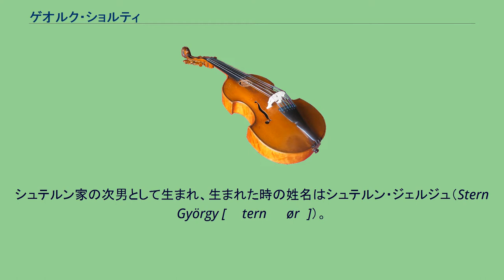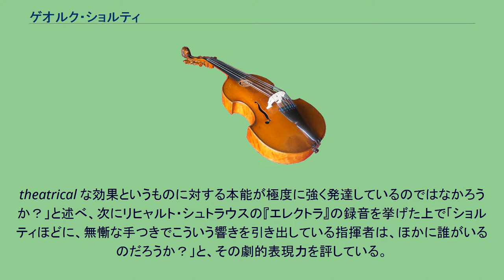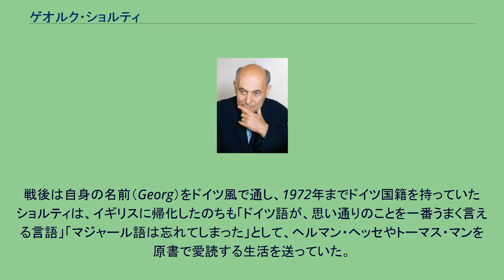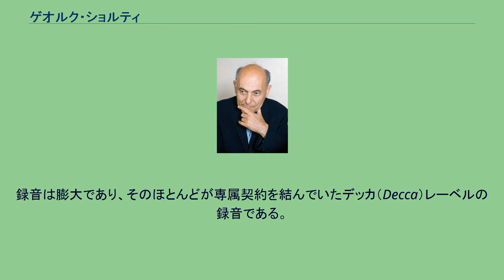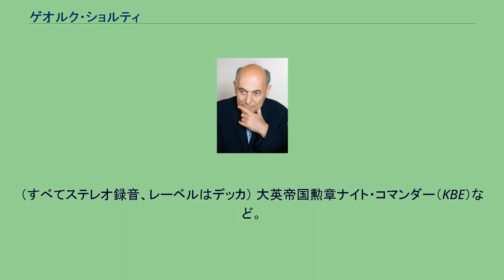ゲオルク・ショルティ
サー・ゲオルク・ショルティ（Sir Georg Solti KBE、1912年10月21日 - 1997年9月5日）は、ハンガリー出身で、ドイツ、のちイギリスの国籍で活躍した指揮者、ピアニスト。
ゲオルグ・ショルティとも書かれる。
ユダヤ系。
ハンガリー語の発音に基づく表記はショルティ・ジェルジ（Solti György [ˈʃolti ˌɟørɟ]）。
『グラミー賞』を31回受賞（74回ノミネート）しており、受賞数、ノミネート数ともに世界一である。
ハンガリーのブダペスト生まれ。
シュテルン家の次男として生まれ、生まれた時の姓名はシュテルン・ジェルジュ（Stern György [ˈʃtern ˌɟørɟ]）。
父親はシュテルン・モーリツ (Stern Móric [ˈʃtern ˌmoːriʦ])、母親はローゼンバウム・テレーズ (Rosenbaum Teréz [ˈroːzenbɒum ˌtɛreːz])。
写真家のモホリ＝ナジ・ラースローは再従兄弟にあたる。
作曲家のジョゼフ・コズマ（コズマ・ヨージェフ）も親戚である。
父親はハンガリーで民族主義が高まるのを感じて、子供らの将来のためにユダヤ的なシュテルンという姓をハンガリー風のショルティに改姓した。
音楽評論家の吉田秀和は、ショルティがウィーン・フィルハーモニー管弦楽団を指揮した交響曲第3番 (ベートーヴェン)の録音の第二楽章について、「こういう音楽を大真面目でやれるというには、何か一種の反知性的な気質か、さもなければ劇場的性格か、あるいは、そういうことを超越した本当に崇高なまでの精神的態度か、何かそういうものが要るのではなかろうか？そうして、ショルティには、この中で劇場的なもの
theatrical な効果というものに対する本能が極度に強く発達しているのではなかろうか？」と述べ、次にリヒャルト・シュトラウスの『エレクトラ』の録音を挙げた上で「ショルティほどに、無慚な手つきでこういう響きを引き出している指揮者は、ほかに誰がいるのだろうか？」と、その劇的表現力を評している。
また作曲家の諸井誠は、シカゴ交響楽団を指揮した交響曲第9番 (ブルックナー)の録音を「究極のブルックナー」と評している。
ショルティは、1938年3月11日、ブダペスト歌劇場の「フィガロの結婚」で指揮者としてのデビューを飾ったが、ユダヤ系だったこともあって、再び指揮台に立つ機会はなかった。
歌劇場の後援会長からルツェルン音楽祭に参加しているトスカニーニを頼ってニューヨークへ渡ることを勧められ、ルツェルンでトスカニーニに約束まではもらえたが、戦争が始まってしまったことと、トスカニーニの妻から貰った所持金が底をついてしまったことなどから実際にはかなえられず、そのままスイスで生活を送ることとなる。
以後、戦争が終わるまでは家族（父親は1943年に病死している）と再会していない。
青年期が第二次世界大戦の真っ只中と重なり、またユダヤ系であることから、ショルティの生涯は戦争に翻弄され続けた。
この経験から、政治家もまた、音楽家と同様に思想の違いを超えて平和を実現することが必ずできるはずだという信念を抱き、1992年にバッキンガム宮殿にてチャールズ王太子とダイアナ妃の主催で開かれたショルティ80歳記念演奏会の場で、「音楽が持つ、平和の使節としての特別な力」を体現化する「ワールド・オーケストラ・フォア・ピース」の構想を発表した。
戦後は自身の名前（Georg）をドイツ風で通し、1972年までドイツ国籍を持っていたショルティは、イギリスに帰化したのちも「ドイツ語が、思い通りのことを一番うまく言える言語」「マジャール語は忘れてしまった」として、ヘルマン・ヘッセやトーマス・マンを原書で愛読する生活を送っていた。
同名かつ同郷で、やはり壮年期にドイツ風名乗りを行っていたジョージ・セルと異なり、ショルティは帰化後も綴りを英語風に改めることはしていない。
妻は英国人である。
初来日は1963年、ロンドン交響楽団との演奏旅行であった。
当時最晩年だったピエール・モントゥーが同行していたため、その影に隠れてさほど脚光を浴びることはなかった。
このほかにアンタル・ドラティも同行してい...